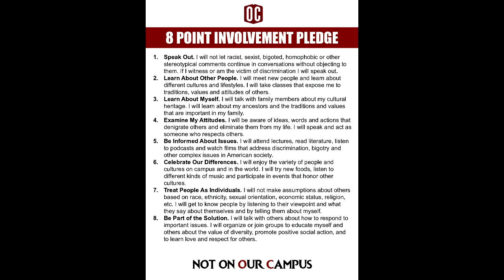08 07 19 Summer Series Gary Jones